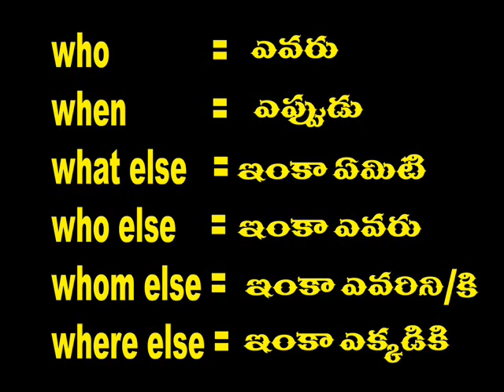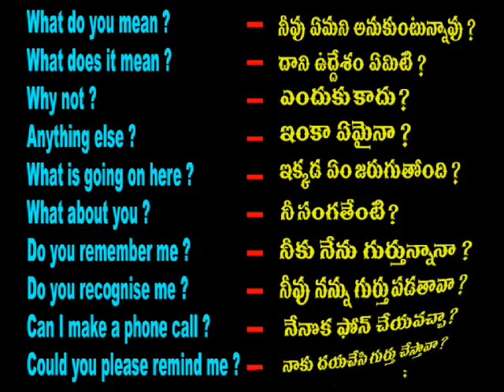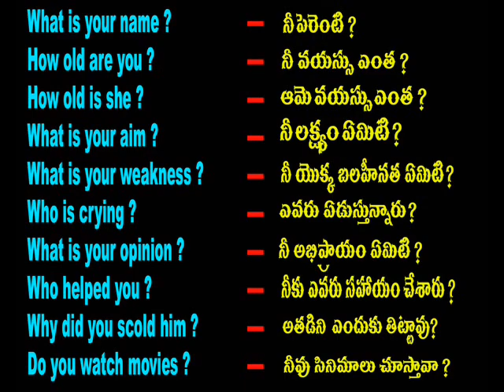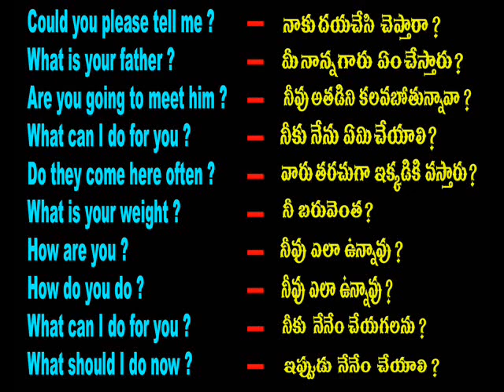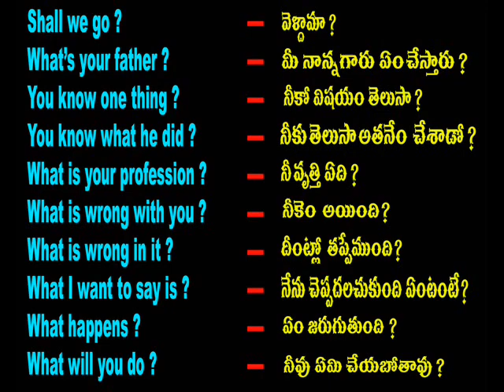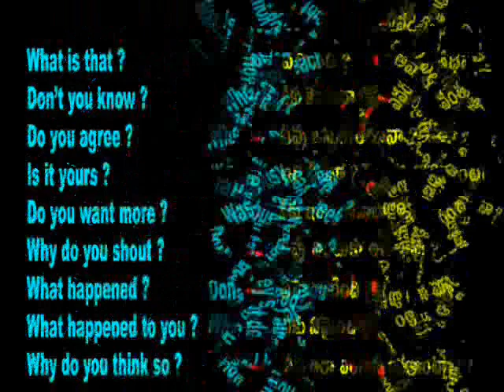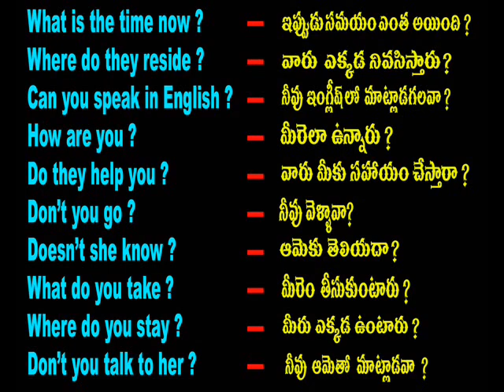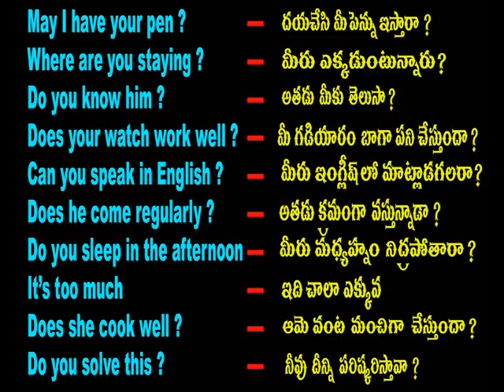Spoken English Through Telugu - Cell -70 75 79 37 19